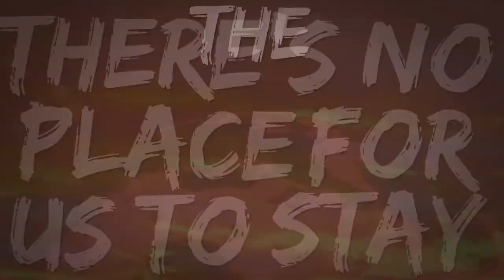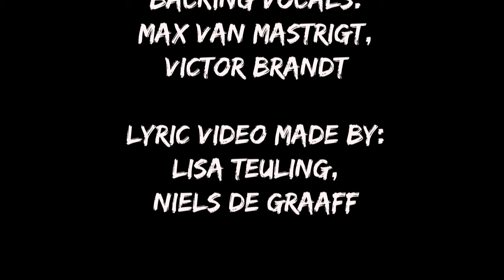The Empyrean - Reddest Sky (Lyric Video)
The lyric video for Reddest Sky, taken from The Empyrean's debut album "Forlorn" (2017).
Video & idea by Lisa Teuling & Niels de Graaff.

"Forlorn" is on all your favourite streaming media.

Forlorn was produced by Victor Brandt. Mastered by Da Goose Music. Lyrics by Nevyn van Nugteren. Composed by Nevyn van Nugteren, Nathan de Graaf, Ramyc van Nugteren & Jippe van Niel. Backing vocals by Victor Brandt, Ramyc van Nugteren & Max van Mastrigt.